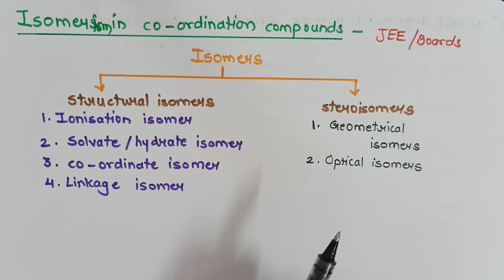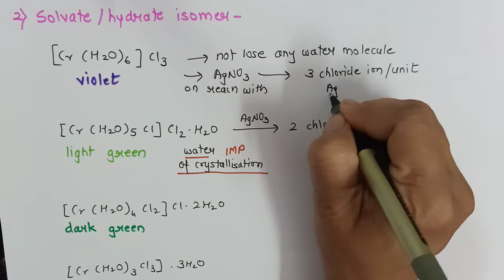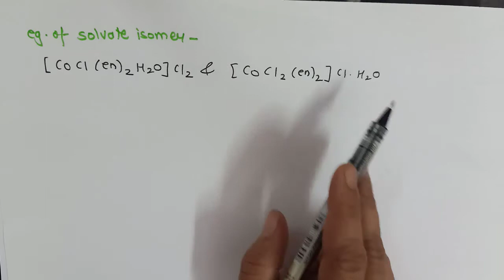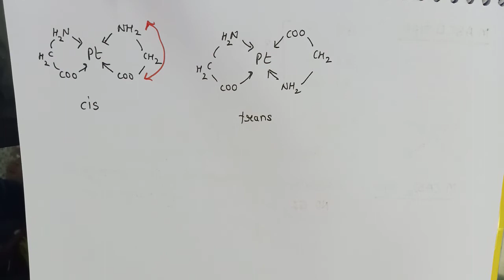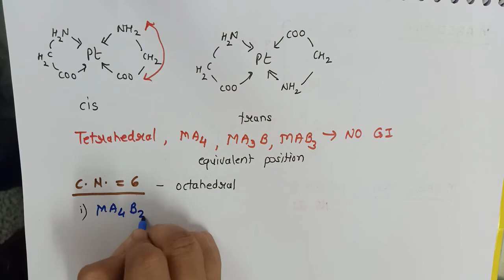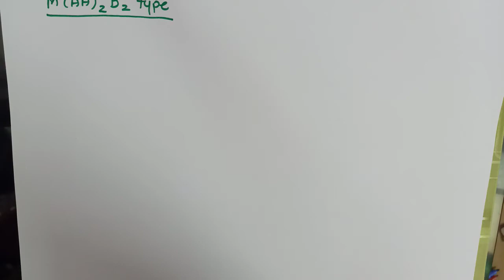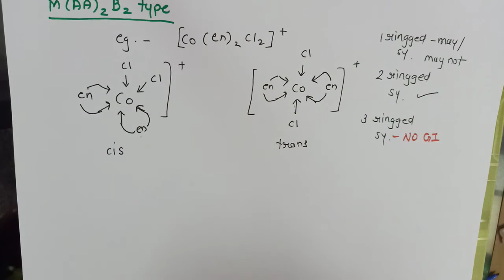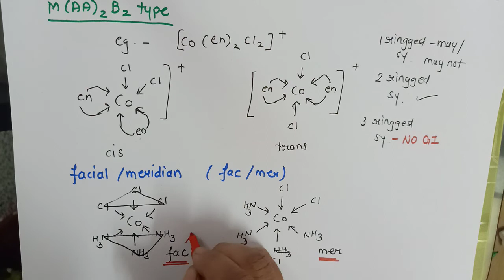Coordination compounds| Isomerism|Class 12 | CBSE Boards|Chemistry|PART:3